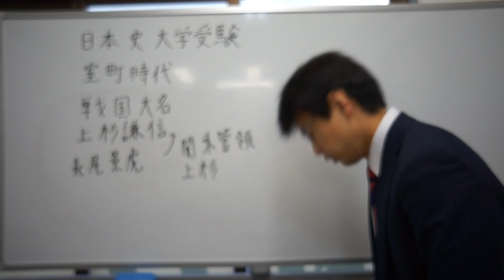上杉謙信 室町時代 日本史 大学受験